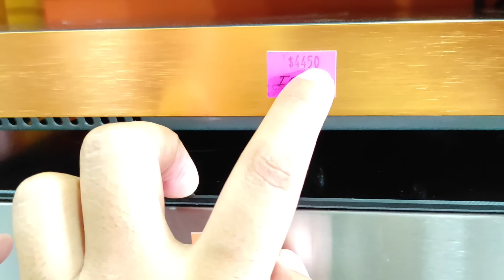Pinay married to a Nepalese man|| ang munting kahilingan ni papa asis + shout out!